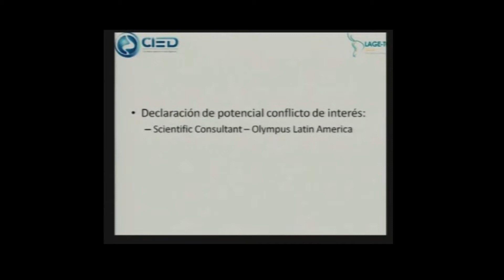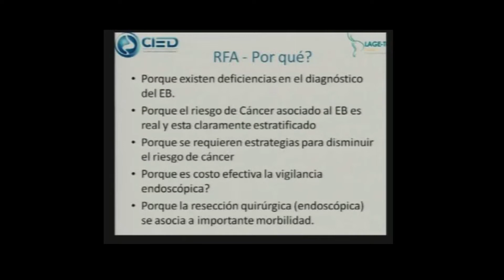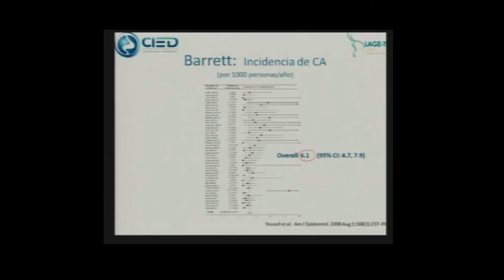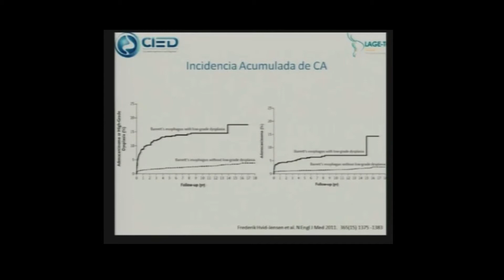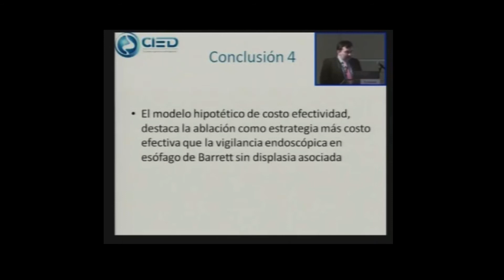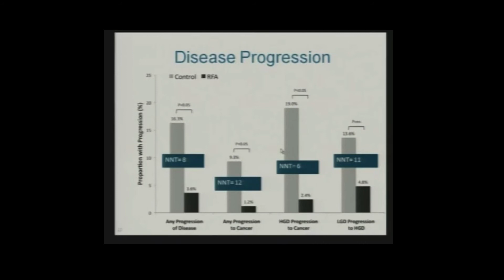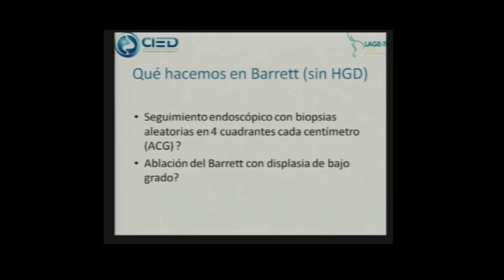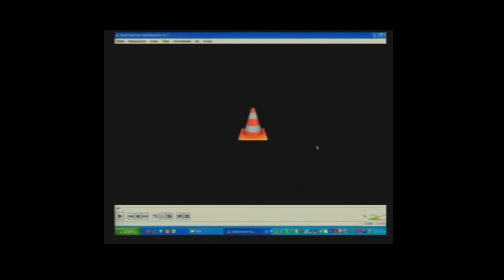Lecture: "Radiofrecuencia en Esófago de Barrett" - Dr. Eduardo Valdivieso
Conferencia presentada en el congreso nacional de la asociación colombiana de Endoscopia digestiva de Colombia, cuando todo predominaba la resistencia al método pero la evidencia dejaba avizorar el panorama que hoy ya conocemos.
Fecha: Noviembre / 2016